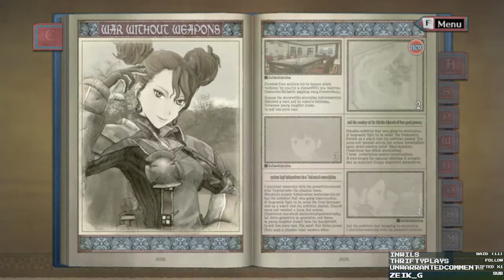Let's FIRST PLAY Valkyria Chronicles - Part 44 - No Prisoners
Gotta get every last one...